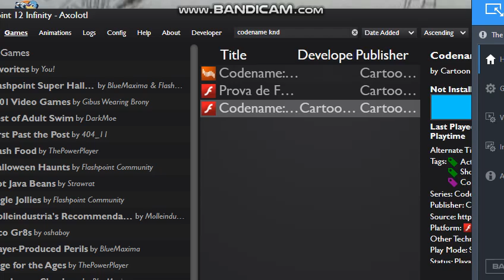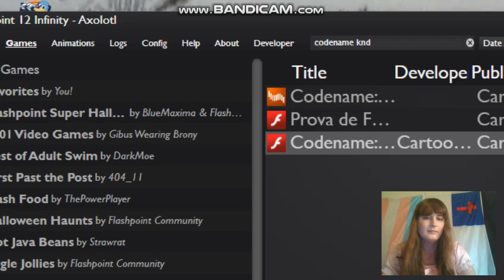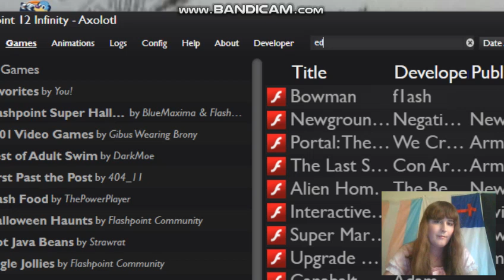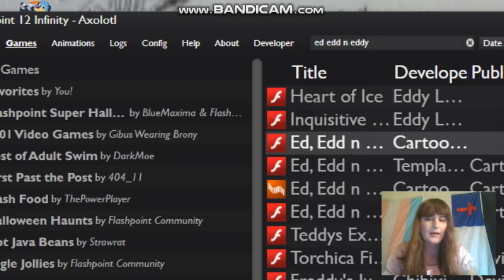Lizzie Let's Play Double Feature: Codename KND and Ed Edd n Eddy Flash Games "Double the fun"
Hello everybody, here are 2 flash games from 2 favorite cartoons I used to watch growing up. I hope you enjoy. =)